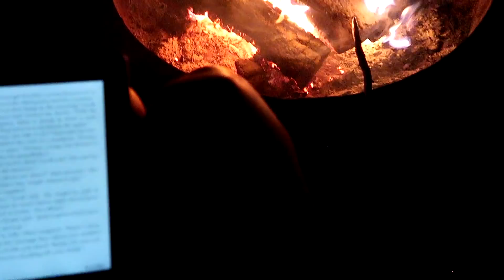Struggle & Waterfalls | VANLIFE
After a week away from YouTube, I knew I needed to create again. This is a good reminder that while Vanlife provides amazing view, freedoms, and experiences, there is no lifestyle that will fix the heavy emotions of simply being human.

HUGE thanks to all of my Patrons!
We are Linnea and Akela. In May, 2020 I purchased our 2016 Ram ProMaster, Togo, to become our full-time home. With this van build, I am using my stubbornness and drive to show individuals that they, too, can convert a campervan BY THEMSELVES and ON A BUDGET, with a lot of learning, rolling up the sleeves, and getting to work.
Our goal is to inspire individuals to chase their dreams... to break from societal limitations and live the life they truly desire. And, to GET OUTSIDE!